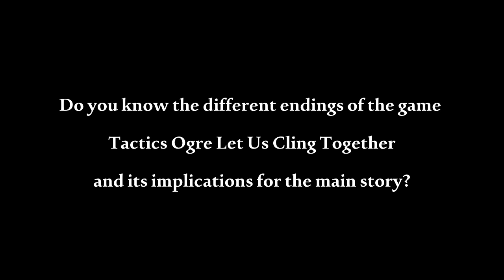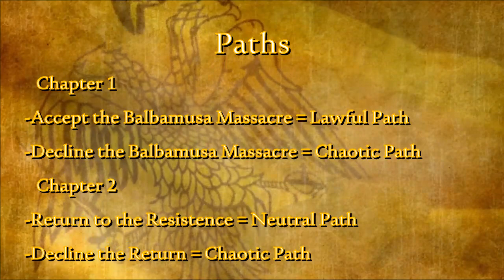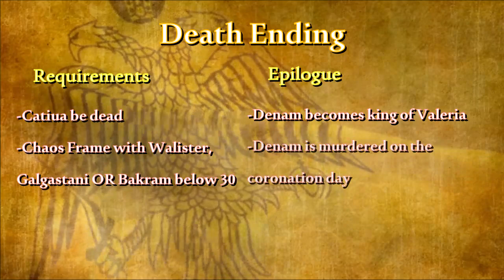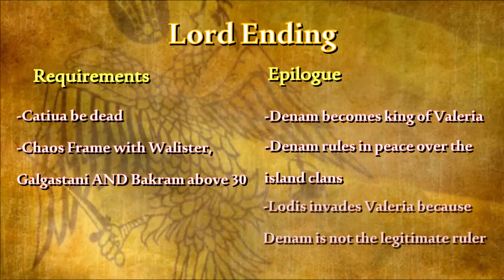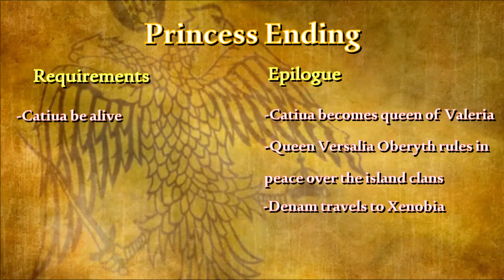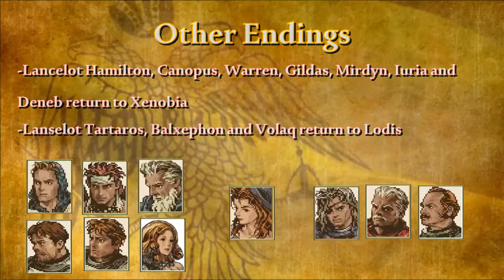All ENDINGS EXPLAINED and How to Get Them | Tactics Ogre Let Us Cling Together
In this video you'll find out how to achieve each of the Tactics Ogre Let Us Cling Together game endings and the explanation behind each one, the implication in the general story and the characters' fates.

03:55 Death Ending
04:42 Lord Ending
05:40 Princess Ending
06:32 Other Endings

If you like this saga like me, I invite you to subscribe to the channel, I make videos dedicated only to this saga that I bet you will like it too.